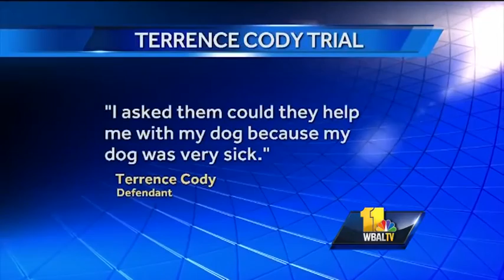Former Baltimore Raven on trial for animal cruelty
A former Baltimore Raven is on trial this week for animal cruelty.